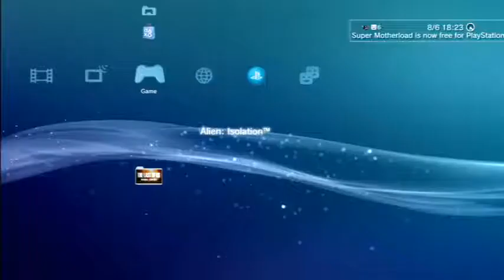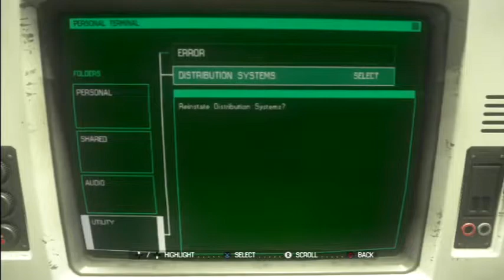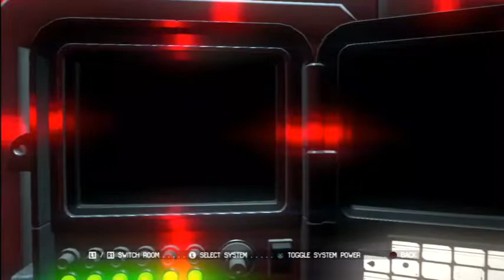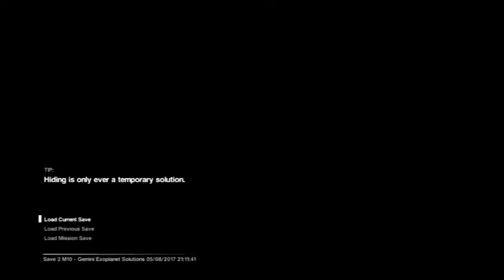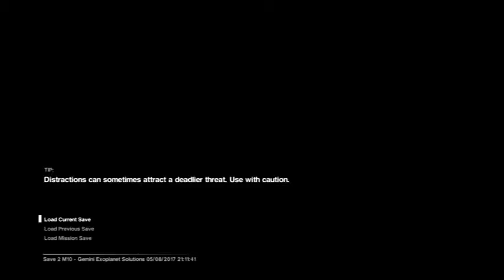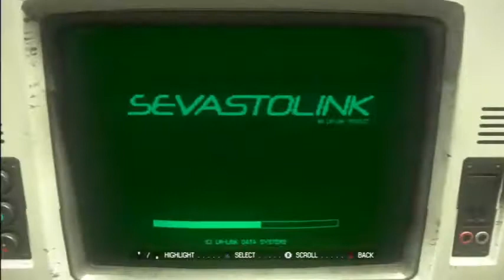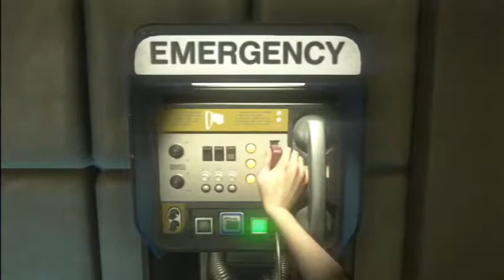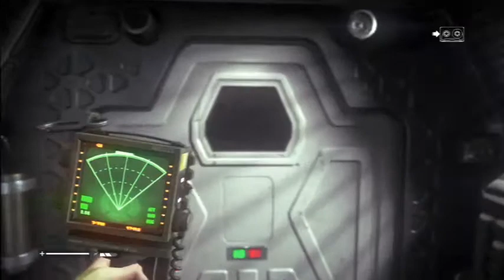Hunter Lee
ALIENS